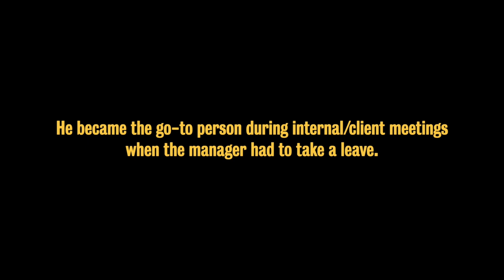Alex Zhu - 2022 Co-op Student of the Year - Faculty of Mathematics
Alex Zhu (he/him) is a third-year student in the Computer and Financial Management program, in the Faculty of Math. He is a recipient of the Co-op Student of the Year Award for his role at Mastercard as the associate consultant intern.

At Waterloo, co-op students alternate study terms with work terms and graduate with up to two years of relevant, paid work experience. This means two years of experience learning how to navigate the hiring process, applying your skills to real-life problems and learning about yourself along the way.